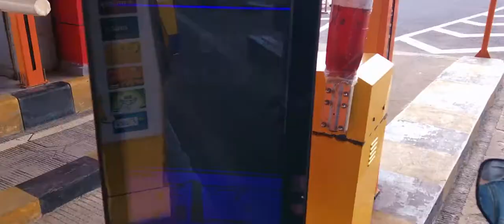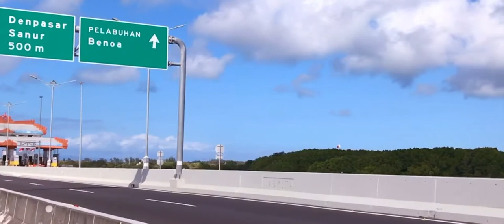CROSSING BALI MANDARA TOLL BRIDGE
Hello everybody, welcome to channel yuba85.
Bali Mandara Toll Road also is known as Nusa Dua-Ngurah Rai-Benoa Toll Road, is connected via a floating bridge stretching over the Gulf of Benoa, which is 12.7 km in length. It has a separate lane for two-wheelers. Bali Mandara Toll Bridge gives a super easy connection to Ngurah Rai Airport, Nusa Dua, and Denpasar with each other.
It is the first floating sea bridge in Indonesia. Toll fee for motorbike is Rp 4,500 and Rp 11,000 for a car.